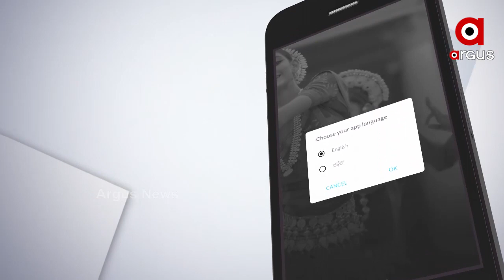ଗାଁ ସ୍କୁଲକୁ ସ୍ଥାନାନ୍ତର ନକରିବାକୁ ସରକାରଙ୍କୁ ଆକୁଳ ନିବେଦନ କରିଛନ୍ତି ଛାତ୍ର ....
ଗ୍ରାମରେ ଥିବା ବହୁ ପୁରାତନ ନୂଆପାଟଣା ପ୍ରାଥମିକ ବିଦ୍ୟାଳୟ ହେବ ବନ୍ଦ ବଜ୍ରଗିରି ପ୍ରକଳ୍ପ ପ୍ରାଥମିକ ବିଦ୍ୟାଳୟକୁ ସ୍କୁଲକୁ କରାଯାଇଛି ସ୍ଥାନାନ୍ତରି । ଏନେଇ ବିଭାଗୀୟ ନିର୍ଦେଶ ପରେ ଗ୍ରାମରେ ପ୍ରକାଶ ପାଇଛି ଉତ୍ତେଜନା । ଅଭିଯଭାବକମାନେ ଧାରଣାରେ ବସିବା ସହ ସ୍କୁଲ ସ୍ଥାନାନ୍ତରକୁ ବିରୋଧ କରିଛନ୍ତି .